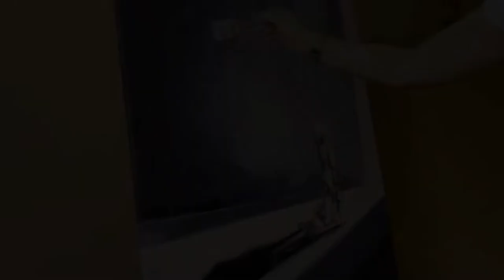Proces powstawania obrazu pt. "The sense of"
Film przedstawia pracę nad najnowszym obrazem zatytułowanym "The sense of".
Technika: akryl na płótnie,
Format: 120x80.